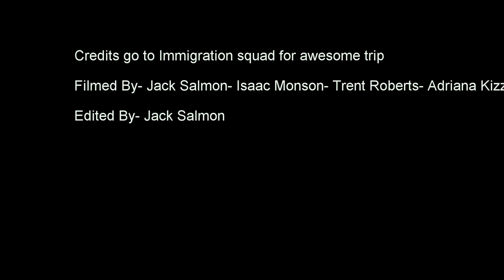Sydney to Brisbane Road Trip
Video of a week Roadtrip with some friends  starting at Sydney moving up to Port Macquarie and Brisbane.